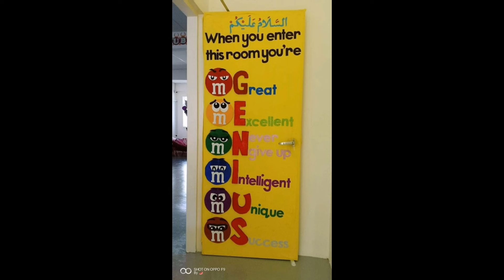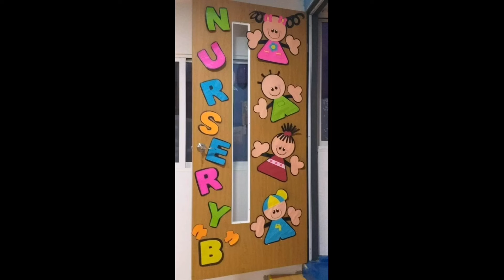20+ ideas for class room door decoration